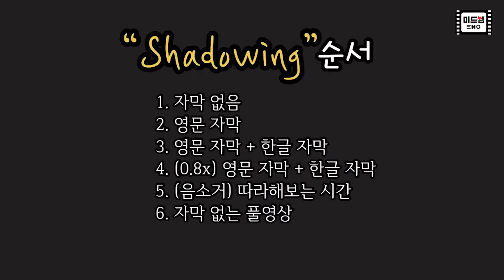'Couldn't be any better' 표현 (인턴 영어공부, 스크립트)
안녕하세요 영어의비법입니다 😊
미국 인기 시트콤 프렌즈를 통해 다양한 영어 표현을 같이 배워볼까요?
어렵고 복잡한 영어, 이젠 영어의비법과 같이 공부해요^^

오늘은 'Couldn't be any better' 표현에 대한 영상을 준비했습니다:)
보면서 따라 해보세요 😊